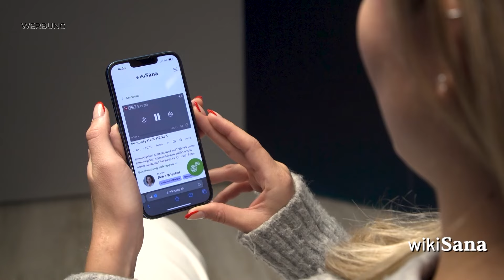Der persönliche Arzt 2.0: Wie KI unsere Gesundheitsversorgung revolutioniert! | QS24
In diesem interessanten Gespräch mit Dr. med. Ahlers, einem renommierten Internisten und anerkannten Metalltoxikologen sowie Experten für Mikronährstoffe, und Martin Wyss, einem Longevity-Experten und Gründer der VHE Clinic, erfahren wir Neues über Big Data und künstliche Intelligenz in der Medizin.

Das Interview konzentriert sich auf die Vorteile und Möglichkeiten, die sich für den Patienten durch den Einsatz von Cutting-Edge-Technologien wie AI und digital erreichbare Leibarzttätigkeit ergeben. Die Experten erläutern, wie diese Technologien es ermöglichen, einen digitalen Arzt buchstäblich in der Tasche zu haben und wie dies die medizinische Versorgung revolutioniert.
Sie tauschen Einsichten darüber aus, wie Big Data und künstliche Intelligenz die Diagnose- und Behandlungsprozesse verbessern können und welche Chancen und welchen Nutzen sich für Therapeuten und Patienten ergeben. Durch ihre Expertise bieten sie einen tiefen Einblick in die Zukunft der Medizin und zeigen auf, wie diese Innovationen das Gesundheitswesen verändern können, um den Patienten letztendlich zu Gute zu kommen.

Dr. med. Joachim Ahlers ist ein international gefragter Medizinexperte. Er hilft jedem, der wirkliche Ursachenmedizin sucht und seine Gesundheit optimieren möchte. Dabei hat er sich u.a. auf Unternehmer, Selbstständige, High Performer und Sportler spezialisiert. Natürlich ist aber wirklich jeder willkommen. Er unterstützt seine Patienten dabei, sich nachhaltig von Symptomen zu befreien. Müdigkeit, Leistungsabfall, innerer Unruhe und Infektanfälligkeit sind hier beispielhaft zu nennen.

Martin Wyss verfolgt mit seiner VHE Clinic eine Vision, die weit über traditionelle medizinische Ansätze hinausgeht. Die VHE Clinic kombiniert modernste KI mit innovativen Methoden, um massgeschneiderte, präzise Lösungen anzubieten, die auf die individuellen Bedürfnisse jedes Menschen zugeschnitten sind. Ihre Vision verbindet höchste medizinische Kompetenz mit tiefgreifender Empathie, um eine neue Ära der Gesundheitsfürsorge einzuleiten.

▬ Zu Gast ▬▬▬▬▬▬▬▬▬▬▬▬▬▬▬▬▬
Dr. med. Joachim Ahlers - MMA, FA innere Medizin, Metalltoxikologe, Mikronährstoffexperte
Martin Wyss, Founder VHE Clinic, Epigenetik Coach, PhD Candidate in Integral Medicine, Longevity-Experte
Sendenummer: Ehol_240209_S3_ahlers

Dr. med. Joachim Ahlers
Facharzt Allg. Innere Medizin, FMH
Master of Medical Administration, MMA
Privatpraxis / Infusionszentrum Zürich
Notfallarzt der Kantonspolizei
Zürich Notfallarzt Permanence

Seefeldstr. 283 (Seewürfel 5)
CH-8008 Zürich, Schweiz

Martin Wyss
VHE Clinic Zürich
Feldeggstrasse 26
CH-8008 Zürich